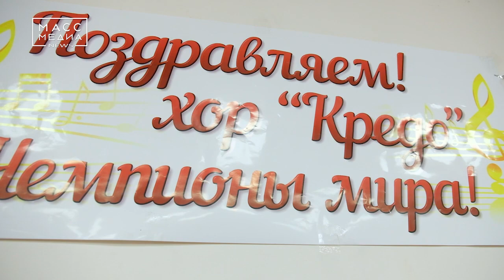Камчатский хор «КРЕДО» покорил китайскую публику | Новости сегодня | Происшествия | Масс Медиа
Хор с Камчатки занял второе место на международном фестивале в Китае.  С 15 по 19 июля в городе Харбине прошел международный детско-юношеский хоровой фестиваль, направленный на укрепление дружественных отношений между Россией и Китаем. Хор «КРЕДО» прибыл в Поднебесную по приглашению мера города Харбин.

Во время китайских гастролей камчатские ребята с успехом выступили на конкурсе, получив второе место, спели на местном «Арбате» всем известную «Катюшу» на китайском языке, сорвав шквал аплодисментов, а также выступили в Старой Синагоге с новой программой.

Отметим, пребывание в Китае Камчатской делегации полностью оплачивалось Китайской стороной, а всю дорогу профинансировала городская администрация.